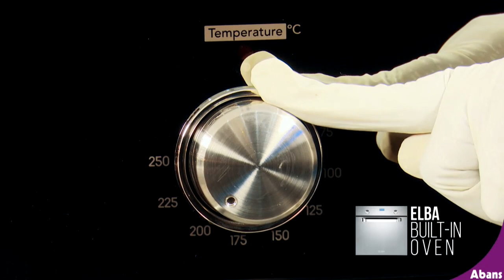Butter Cookies Recipe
Make your Christmas dinner a delectable feast with Elba!

Episode #1- Butter Cookies